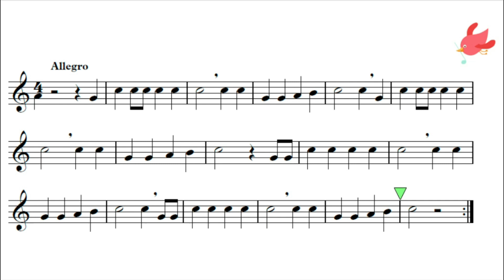S Evo 3_43 Baixant de la Font del Gat